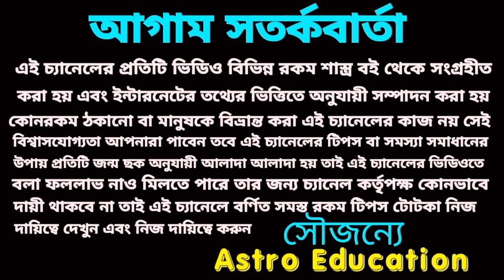Kuber blessing for 3 Rashi,!